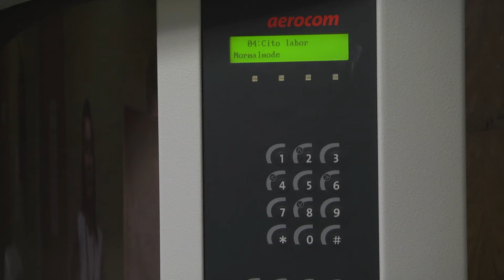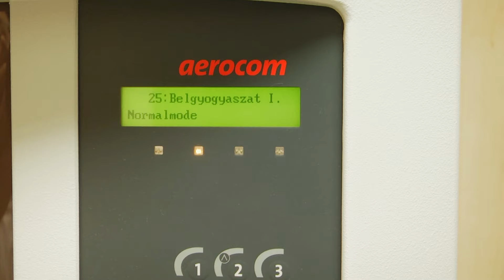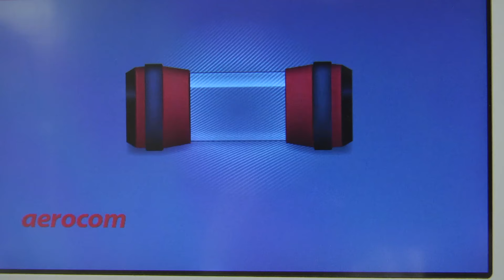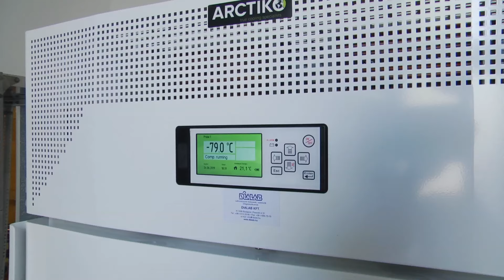PAMOK csőposta és patológia felújítás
2018 és 2019 között valósult meg a Csőposta rendszer kialakítása és a Pathológiai osztály fejlesztése.